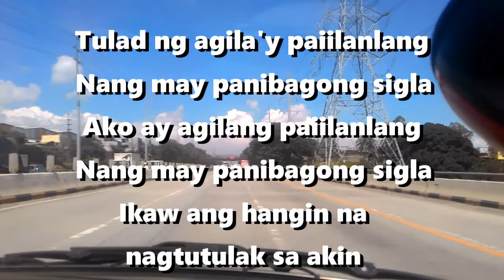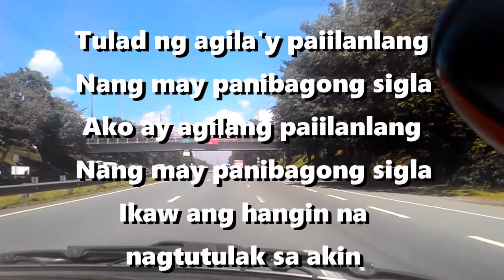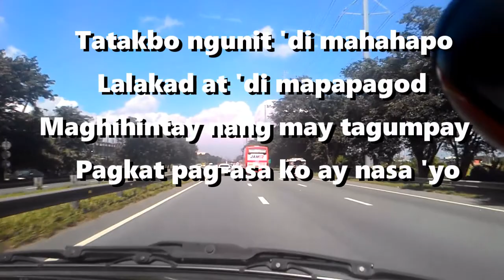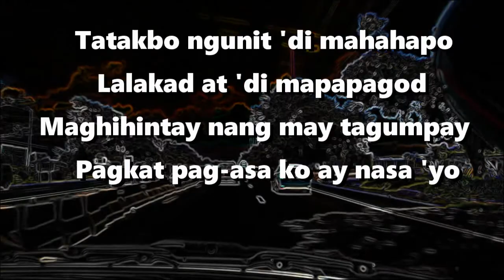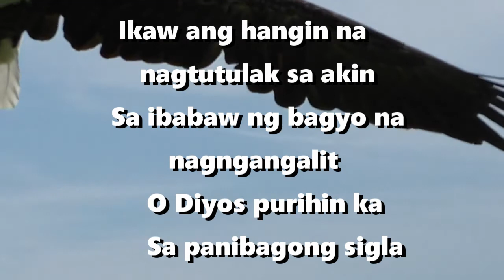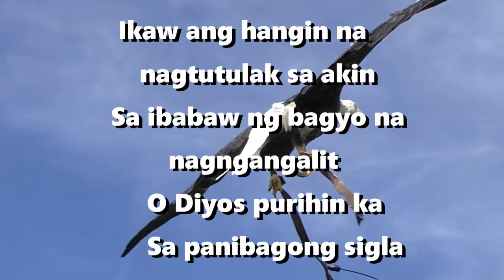PANIBAGONG SIGLA BY MUSIKATHA (WITH LYRICS)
PANIBAGONG SIGLA BY MUSIKATHA

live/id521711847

FROM CALAMBA LAGUNA TO SLEX (SOUTH LUZON EXPRESSWAY